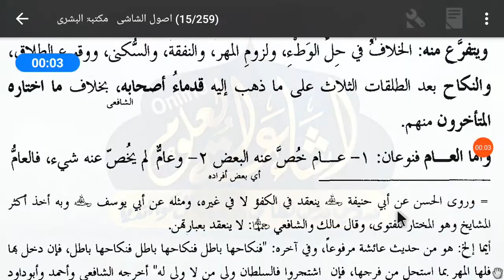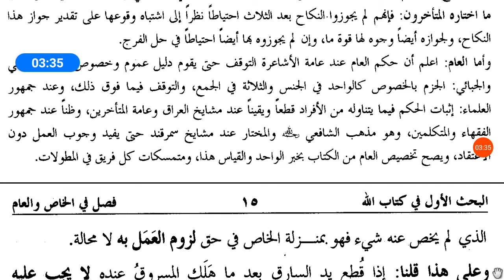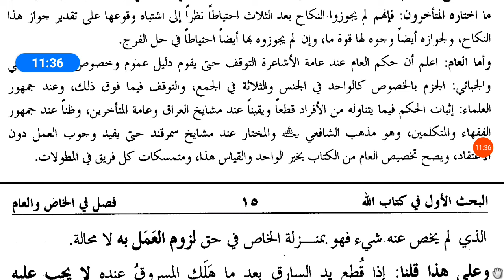USULUS SHASHI DARS 22 | ARABIC 3 | MAULANA ABDUL AZIM SAHAB | ISHAATUL ULOOM ONLINE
اصول الشاشي
درس نمبر 22
الصف الثالث
مولانا عبد العظيم صاحب

Jamiaislamiaishaatululoom.com